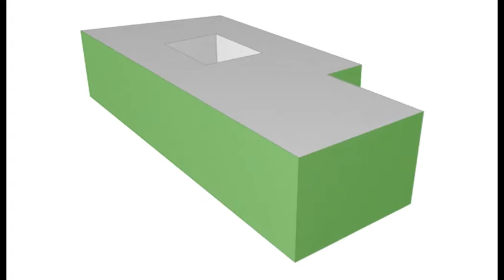Ecoweek Prishtina 2014 Workshop 1- Prishtina Startup